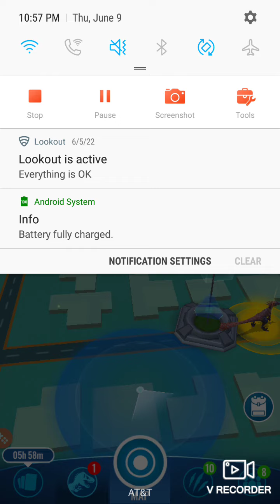jw alive unlocking therizinosaurus